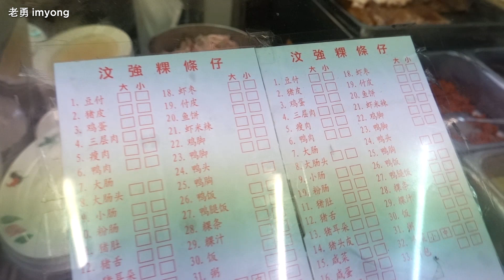【柔佛新山美食】汶強粿條仔 JB Delicious Food | Restoran Woon Kiang